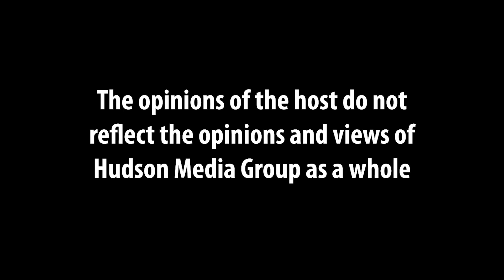Talking Politics March 7, 2023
Professor Uribe recounts recent news & shares his opinions on big topics!